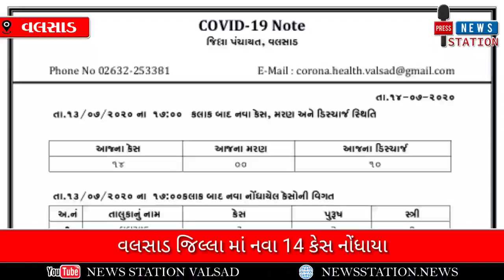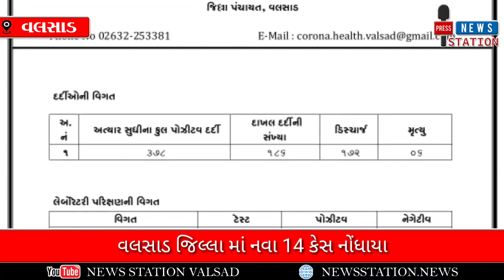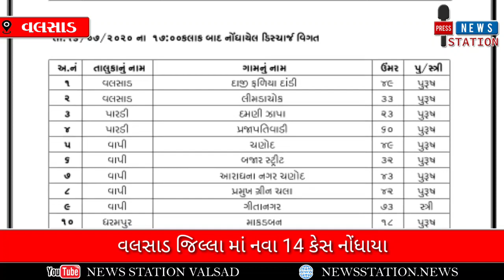VALSAD_વલસાડ જિલ્લા માં નવા 14 કેસ નોંધાયા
VALSAD CORONA UPDATE_વલસાડ જિલ્લા માં નવા 14 કેસ નોંધાયા